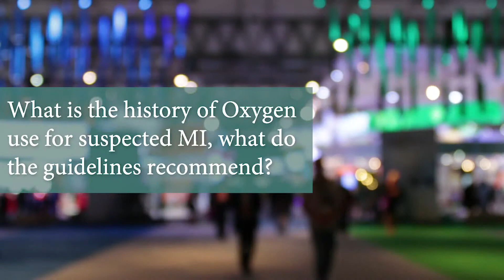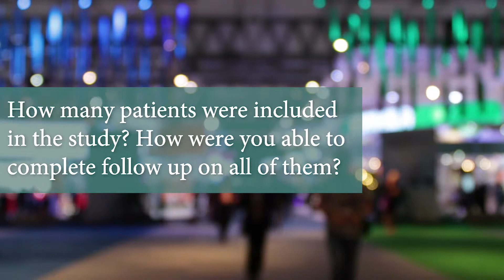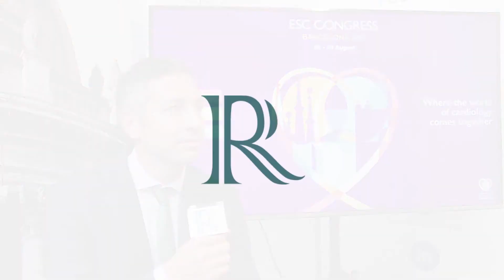Role of Oxygen in Suspected Acute Myocardial Infarction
This interview with Robin Hofmann from Karolinska Institutet, Stockholm, SE discusses Determination of the Role of Oxygen in Suspected Acute Myocardial Infarction at ESC 2017.